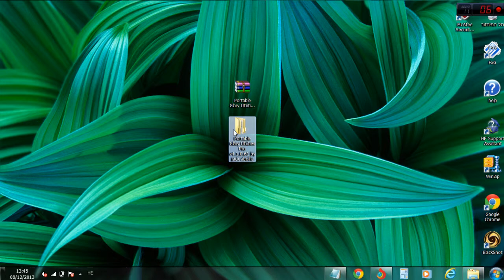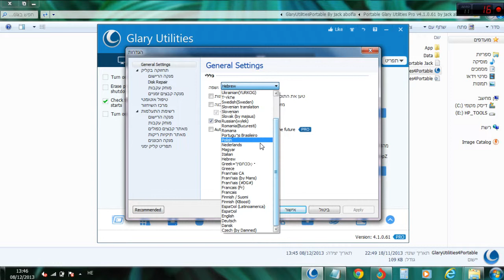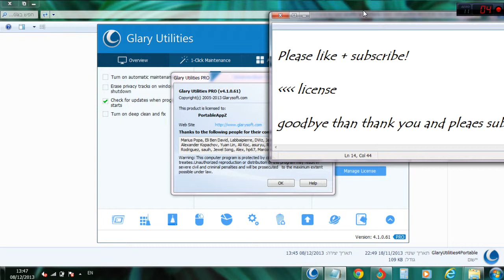glary utilities pro v4.1.0.61 portable download